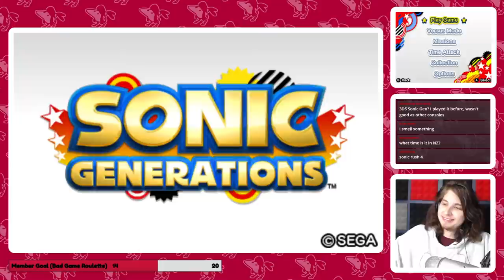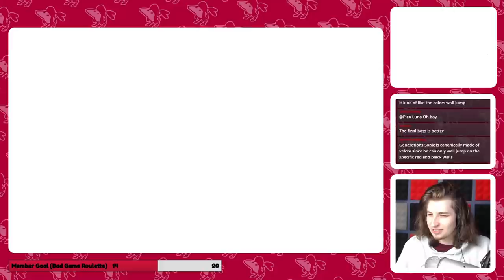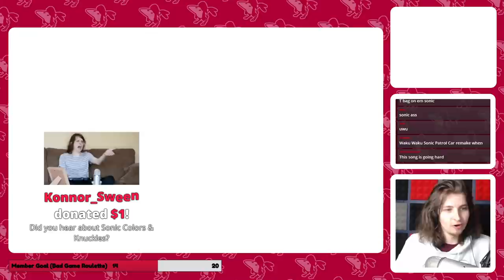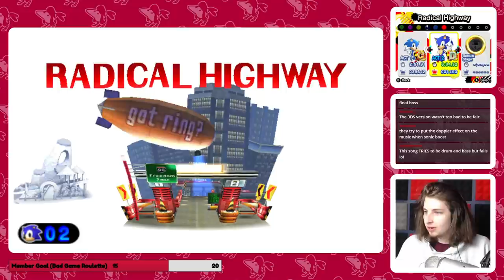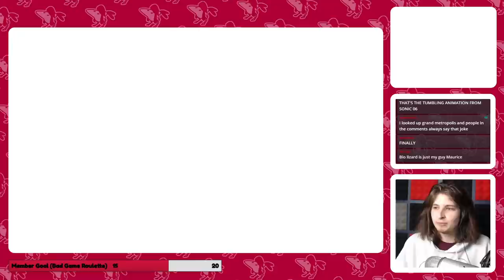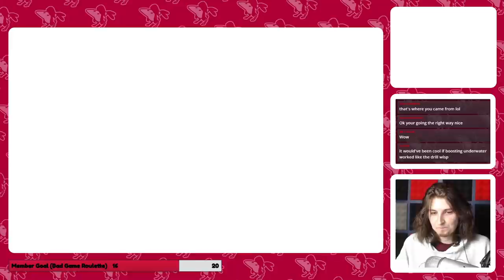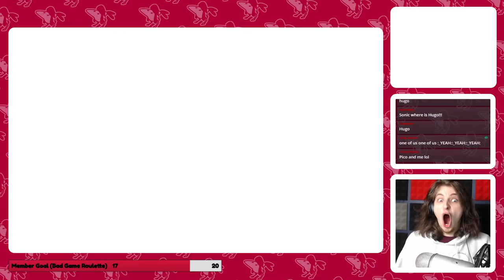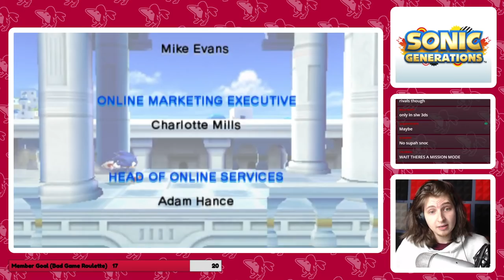Sonic Generations 3DS (first time)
$50 random sonic game has been DISABLED for this stream